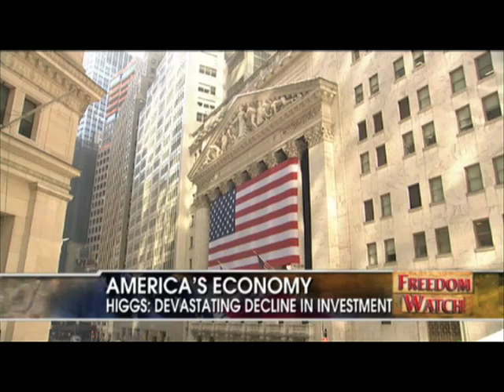Robert Higgs on the Decline in Investment Spending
Originally aired on 3/10/10 on FoxNews.com "Freedom Watch." Robert Higgs, Senior Fellow at the Independent Institute, explains why private investment — not government spending — is the key to economic recovery.